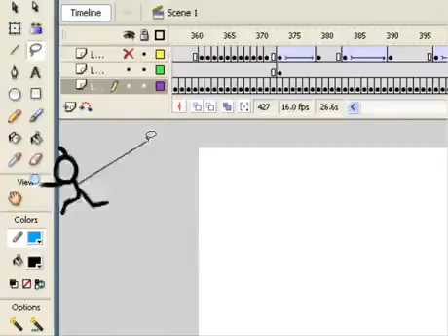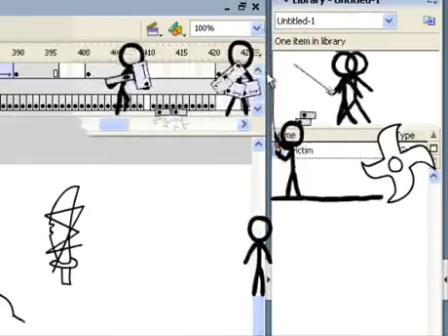Paint animation from 30 years ago